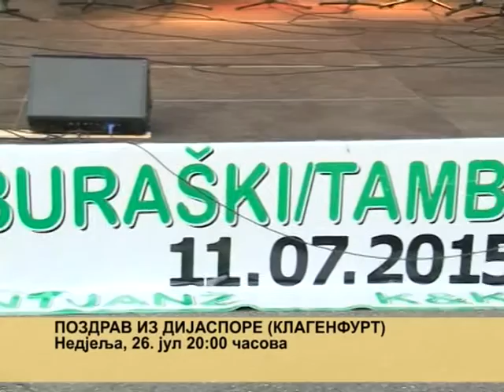"Pozdrav iz dijaspore - Klagenfurt" Nedjelja, 26.07. od 20h